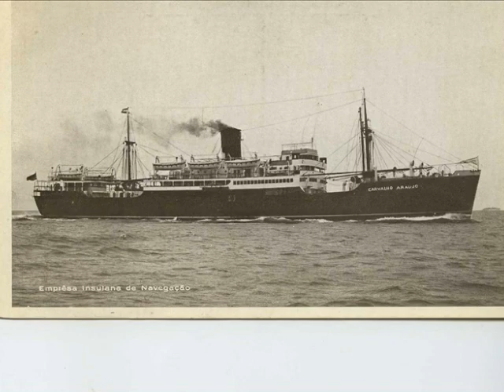Illia O'Porto's Story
Story created in Digital Storytelling class - 2014